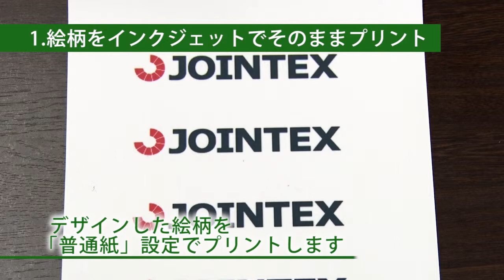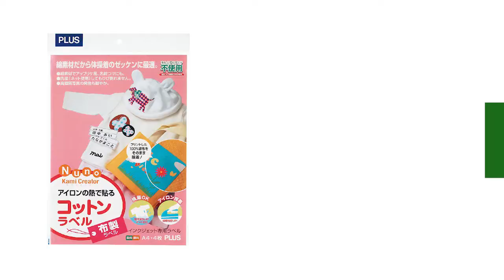プラス コットンラベル